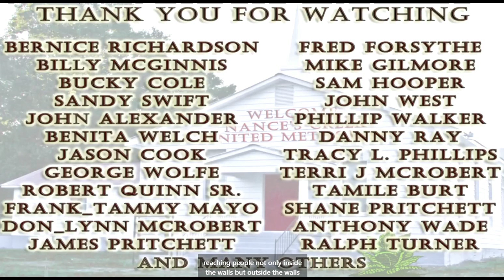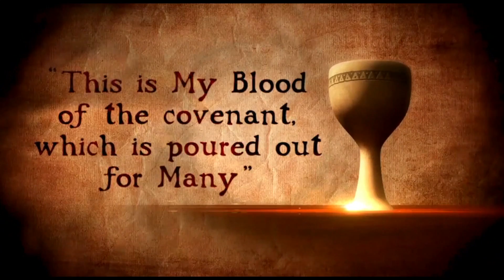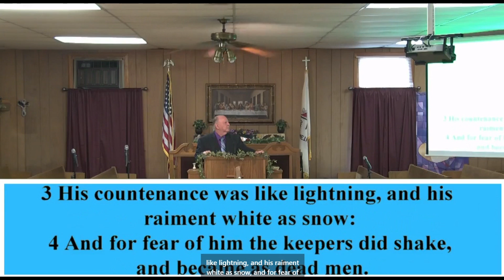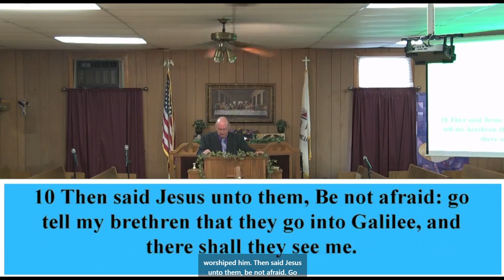The Resurrection Fact or Fiction | Nances Creek United Methodist Church |Sermon